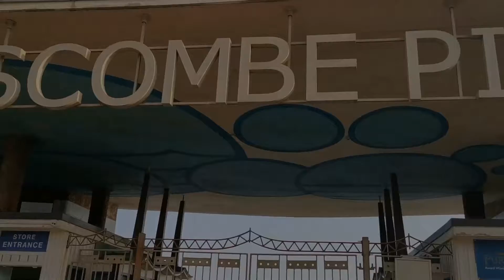PREDATOR DANCE - Bournemouth Air Show 2021 - Music & Video Produced at Rogue Studio in Bournemouth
Boscombe Pier 03/09/2021
DJ Kevian from Bournemouth, England has created this original dance music video for public viewing. Popular dance moves street dance video with original production. Kevian is a street dance choreographer with dance shows performed in England, Australia and Asia.
The best mixes by the best DJ’s:
Music_Mixes | Mixcloud